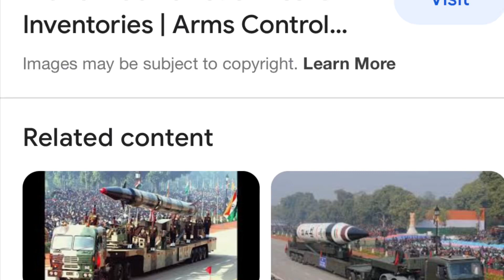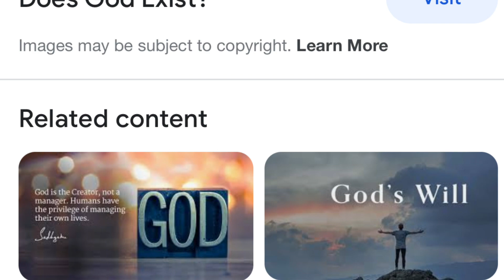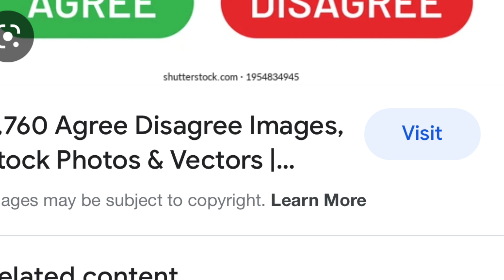Putin Message Tony Richardson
Putin message Tony Richardson I Know Because I Know Reality Lives